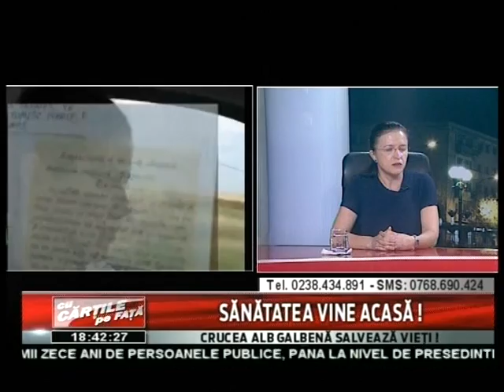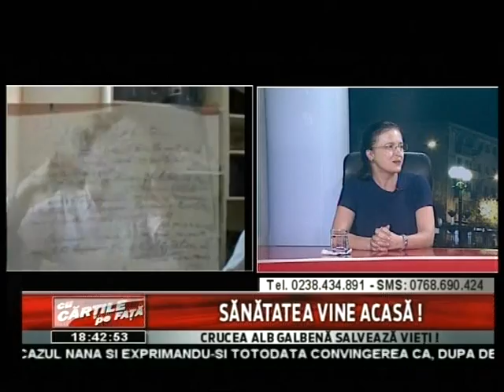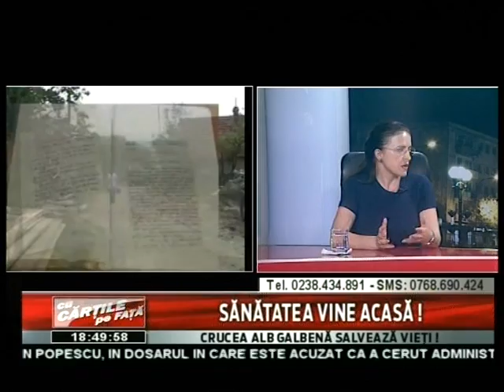CRUCEA ALB GALBENA SANATATEA VINE ACASA